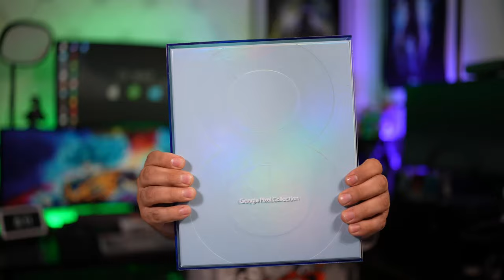Google Pixel 8 Pro Unboxing All Colors Bay, Porcelain, Obsidian, Pixel Watch 2 LTE جوجل بيكسل 8 برو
Hi
في هذا الفيديو، نفتح علبة جهاز Google Pixel 8 Pro ونشارك انطباعاتنا عن الجهاز بجميع الألوان! من لون الخليج إلى ألوان البورسلين وألوان السج الجميلة، قمنا بتغطيتك بهذا العرض. كما هو الحال دائمًا، سنشارك أفكارنا حول الجهاز وLTE Watch 2 المصاحب له. ترقبوا المزيد من مقاطع الفيديو، حيث أننا بدأنا للتو مع Google Pixel 8 Pro!

Amazon Pixel 8 Pro

Amazon pixel Watch 2

In this video, we're unboxing the Google Pixel 8 Pro and sharing our impressions of the device in all colors! From the Bay color to the beautiful Porceline and Obsidian colors, we've covered you with this unboxing. As always, we'll share our thoughts on the device and the accompanying LTE Watch 2.

Thanks To Madebygoogle and Teampixel For the Gift From Google of the Pixel 8 Pro and Pixel Watch 2 LTE. They were sent for me to review.

B&H Dealzone:

Amazon Daily Deals: